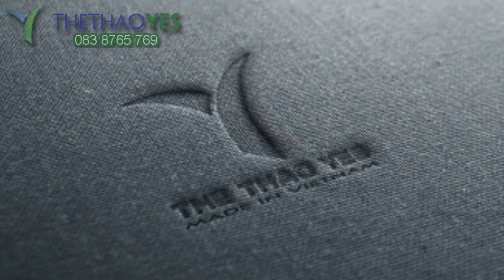Xưởng may đồ bơi bikini tphcm - Thể thao YES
Tất cả các thiết kế tại Xưởng may Thể thao YES đều được chăm chút và cân đối giữa yêu cầu của khách hàng và xu hướng đồ thể thao tại thời điểm đó. Để đáp ứng nhu cầu của đa số khách hàng, xưởng chúng tôi cung cấp 2 dịch vụ may đồ thể thao chính là may đo và may theo size.

Đến với Xưởng may Thể thao YES, đảm bảo bạn sẽ nhận được những giá trị tốt nhất tương xứng với chi phí mà bạn đã bỏ ra. Chất lượng dịch vụ may đồ thể thao Xưởng may Thể thao YES mà chúng tôi cung cấp đi kèm với giá cả hoàn chỉnh và không rườm rà.

Bên cạnh mức giá hợp lý, chúng tôi còn mang đến cho bạn dịch vụ chăm sóc khách hàng cao cấp. Luôn tận tâm với dịch vụ tốt và đảm bảo đáp ứng tốt nhất các yêu cầu in ấn của bạn. Xưởng may Thể thao YES luôn đáp ứng những đơn hàng ít hay nhiều màu, kiểu dáng đơn giản hay phức tạp và luôn tối ưu cho những đơn hàng nhỏ lẻ.

Xưởng may Thể thao YES chúng tôi luôn sử dụng chỉ thêu chất lượng hàng đầu và máy móc hiện đại. Chúng tôi cam kết đảm bảo hình ảnh và thương hiệu của khách hàng được chúng tôi đặt lên hàng đầu khi thêu hình ảnh lên đồ thể thao

Sau khi bạn cung cấp cho chúng tôi các thiết kế của mình, chúng tôi sẽ biến chúng thành những bức tranh thêu sắc nét. Chúng tôi sẽ gửi cho bạn một mẫu logo đã hoàn thành để đảm bảo rằng bạn hài lòng với kích thước và màu sắc của sợi chỉ.

+ Trưởng phòng Sản xuất : 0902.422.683 ( Mr . San )